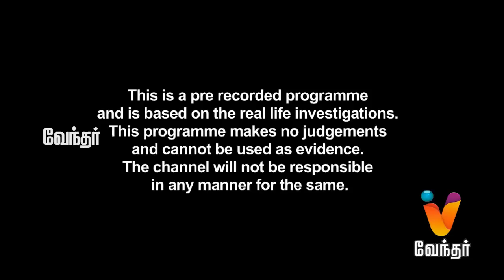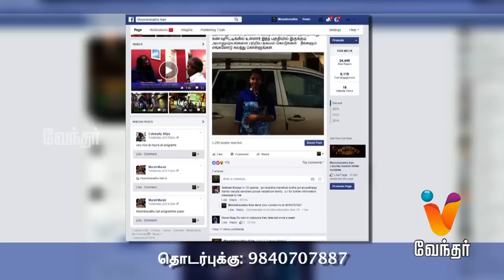Moondravathu Kan | [Epi - 392]